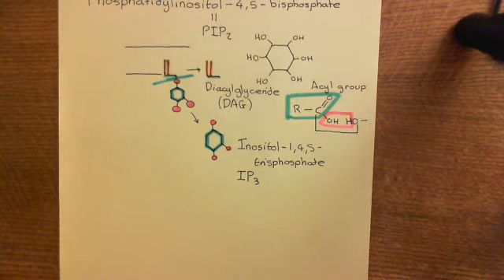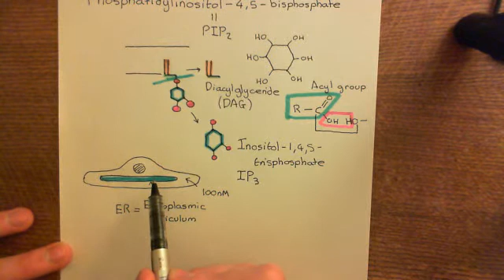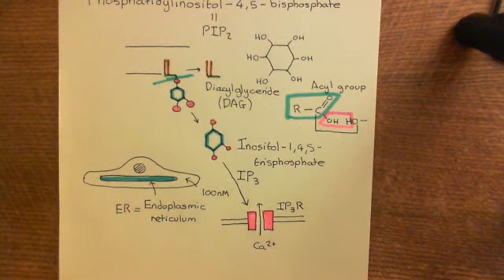Type 1 Activation of Endothelial Cells Part 4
In this video we discuss type 1 activation of endothelial cells and its contribution to the acute inflammatory response.